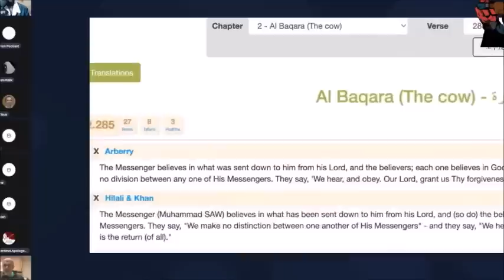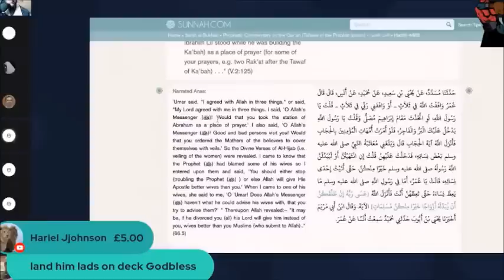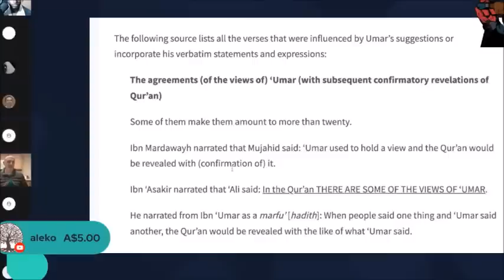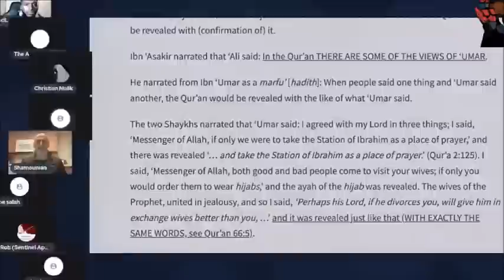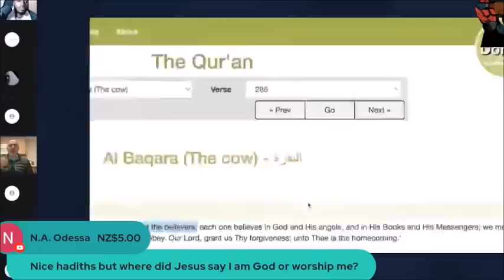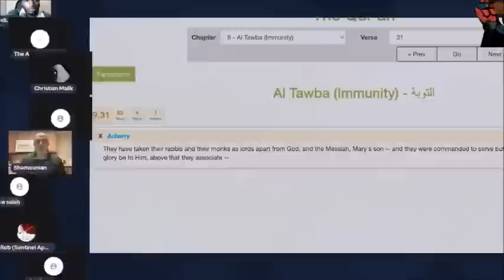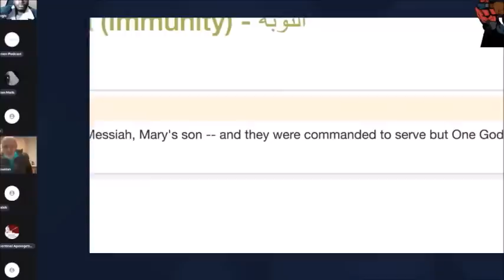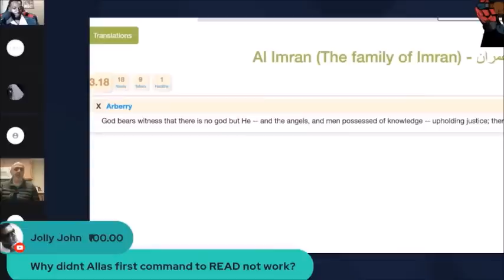Allah Copied Umar & Quran Tells Muslims To WORSHIP Jesus | Sam Shamoun VS Abbas (Speakers Corner)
0:00-9:56 Umar is the source of revelation for the Quran
9:57-17:03 Quran tells Muslims to worship Jesus as Lord
17:04-18:17 Disaster of the Arabic Quran